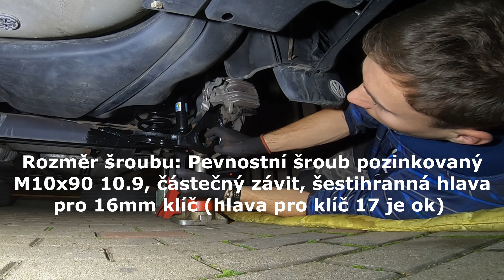Výměna tlumičů a pružin zadní nápravy - VW Passat B5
Video ukazuje, jak měním zadní pružiny a tlumiče na VW Passatu B5.
Čtěte popis videa!

Na všechny komentáře, připomínky k videu budu rád reagovat.

Hudba použitá ve videu: Skladba č.1: Don't Ya Bite Now - Dan Lebowitz,

Pokud se vám má videa líbí, podpořte mě prosím palcem nahoru, odebíráním kanálu, či komentářem. Tvorba videí zabere spoustu času, proto bych rád měl zpětnou vazbu. Díky! :)

Na instagram se snažím aktivně přidávat příspěvky, zajímavosti z automobilového světa.

Díky za vaši přízeň!

Varování:
Tohle video není návod!
Tohle video není video ''Jak'' něco provádět.
Nikoho nenabádám napodobovat to co dělám, říkám, píšu, provádím nebo ukazuju.
Rozhodně nedělejte nic z toho co dělám, ukazuji, provádím, říkám či píšu.
Vše děláte na vlastní odpovědnost.
Vše děláte na vlastní nebezpečí.
Nezodpovídám za případné vámi způsobené škody na majetku.
Nezodpovídám za případné vaše újmy na zdraví či smrt.
Nezodpovídám za vámi způsobené škody či vzniklé autonehody.
Neručím za správnost, bezchybnost a úplnost informací.
Neručím za správnost utahovacích momentů.
Toto video může obsahovat nesprávné, špatné, chybné postupy, informace.
Toto video nemusí obsahovat některé velmi důležité informace.
Nejsem profesionál.
Nespoléhejte se na informace z tohoto videa.
Toto video je určeno pouze pro zábavu, nikoliv jako návod!
Toto video neobsahuje pokyny bezpečnosti práce.
Všechen odpad vzniklý při práci na vozidlech musí být patřičně recyklován.
Servis či opravy strojů musí provádět proškolený mechanik.
Dbejte na ochranu životního prostředí a svého zdraví.
Neposkytuji žádné odborné poradenství.